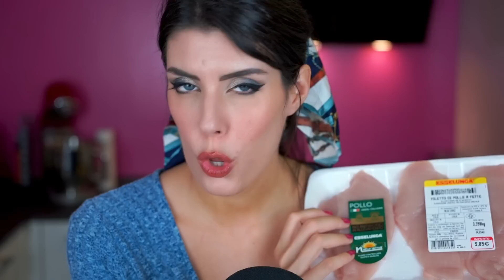ASMR ita - 🍅 SVUOTA LA SPESA • ESSELUNGA (Whispering)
Cari Ninfetti, dopo un mese e mezzo di assenza deve tornare la nostra rubrica "svuota la spesa" Esselunga, siete d'accordo? 🛍

Un abbraccio e buon relax!! ⭐

► AVA&MAY: usa NINFEA50 per il 50% di sconto senza minimo di spesa
► OCEANS APART: usa NINFEASET un Set Premium a vostra scelta con un carrello minimo di €89
► SHEIN: usa SSV1698 per il 15% di sconto (senza un limite d'acquisto)